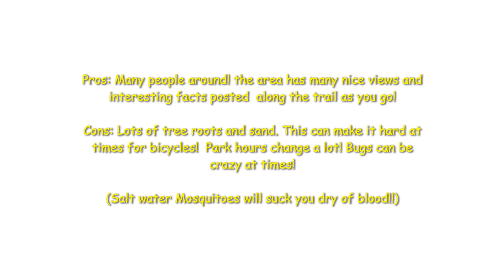Vereen Memorial Gardens Blue Nature Trail (Full Tour) South Carolina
(Video shot in 1080HD Check your YouTube settings if it views distorted)

Other Places To See While Your Here!

I see many people asking about these trails! I ride them so often I decided to make short videos of each trail so you can see what they are like and pick if there right for you! all videos are 1.5x speed of the trails so you can get a fast good look at what your about to walk or ride!  If these videos help!

Vereen Memorial Gardens
Address: 2250 SC-179, Little River, SC 29566
Hours:
Open XXXX ⋅ Closes XXXX